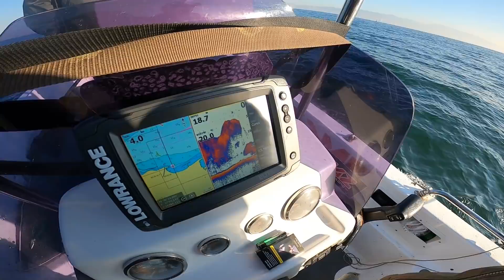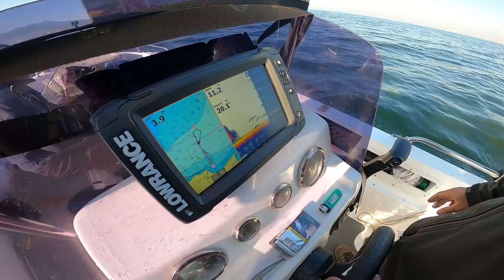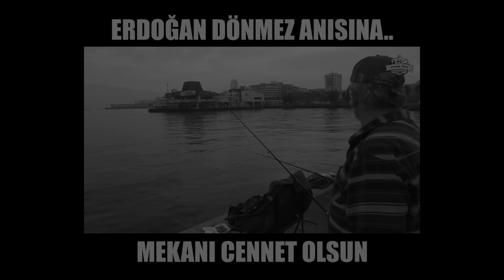EN KOLAY LEVREK VE LÜFER YAKALAMA YÖNTEMİ! SIRTI İLE İNDİR BİNDİR BALIK AVI!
Sevgili dostlar ürünlerle alakalı tüm sorularınız için Foçalı Av Market'in 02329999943 numaralı telefonundan bana ulaşabilirsiniz. Rastgele! 😉

Daiwa BG RR LT 4000 DC XH ARK Olta Makinesi
Ebisu Lucky Snap Spin ve LRF Klipsi No: 2